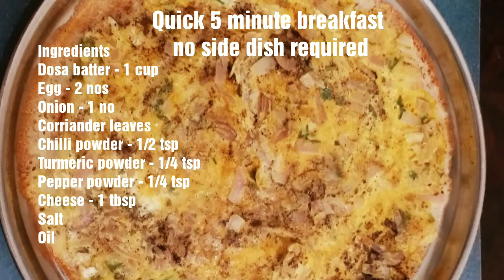Variety Dosa -Egg Cheese Dosa - Quick breakfast Recepie - Variety Dosa Recepies - Master Piece # 55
Variety Dosa recepies Easy and quick Breakfast Recepies Egg Recepie ie Egg Cheese dosa very tasty and Yummy and Easy Cooking no need of any side dish perfect for office goers or bachelors who loves fast cooking Happy eating home style cooking made in my kitchen - Master Piece # 55